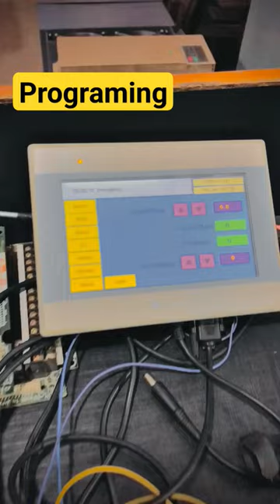Mitsubishi plc program